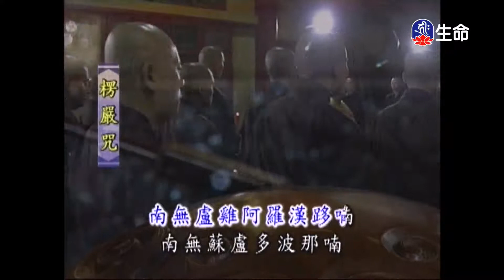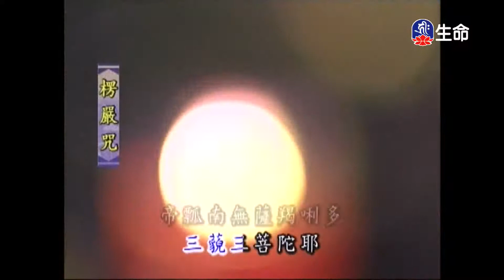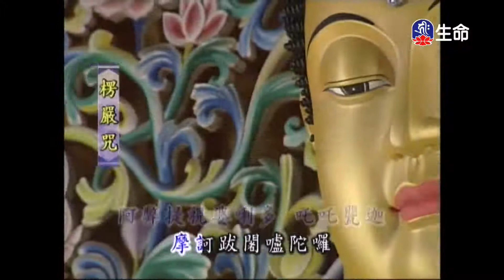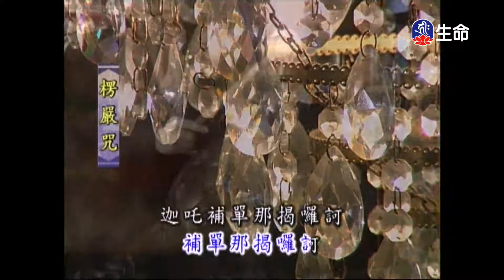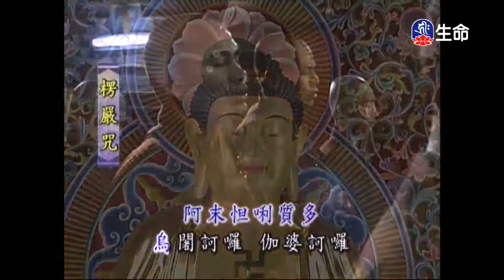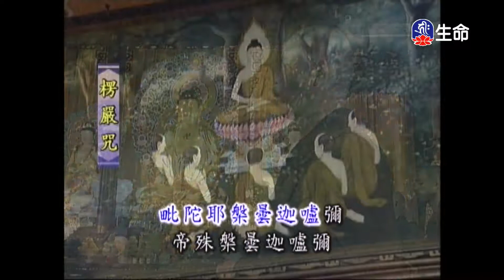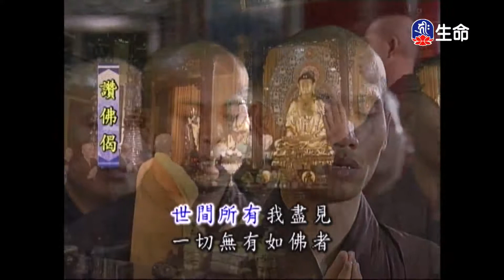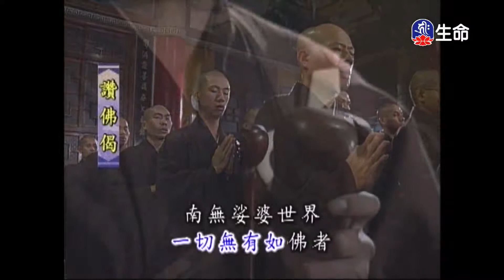靈泉禪寺早課_(lifetv_20210420_05：00)